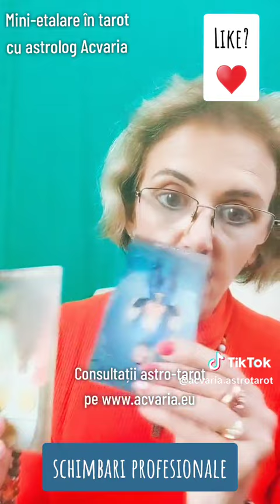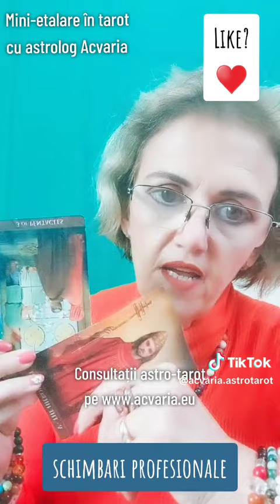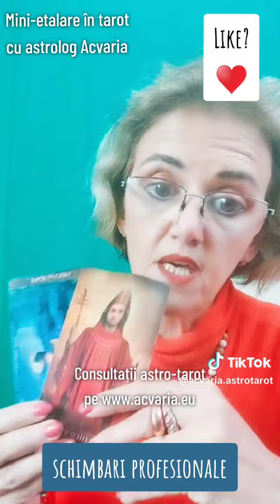10.05.2023 🎀 CE URMEAZA? E DESPRE CARIERA 🌈 MINI-etalare in TAROT cu ACVARIA 💌